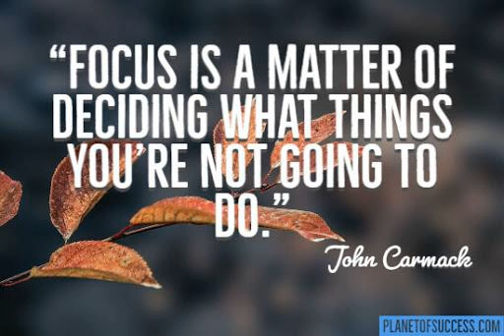Podcast #263: STOP Doing EVERYTHING!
HAPPY MONDAY MOTIVATION!

 Welcome back to the weekly podcast, No More Excuses.

 What a whirlwind of a year so far, at least for me! It seems like many times the beginning of the year goes by fast as we’re recouping from the Holidays, or whatever 2020 was, as well as getting our goals set up (although I recommend doing that BEFORE the end of the year, I realize it doesn’t always happen!), and just getting motivated!

 So, hopefully you’re settled into the new year. It doesn’t matter if things are fully opened, or starting to, it’s the second quarter, it’s really now or never! If you don’t get your ass in gear now, you’ll wake up in June, or perhaps even October and wonder what happened to 2021!

 In last week’s podcast, I talked about EXPLORING! Exploring other options, new ways to do things and just taking a step back to look at your business or career, and your life in general and see what’s missing.

 EXPLORE.

 What did you find? Listen into today's podcast as I share what I heard from some listeners and I share what I discovered and what I'm doing about it!

 And, what will it take to LEVEL-UP?

 FOCUS.

 Doing all of this, getting MYSELF to the next level so I can do more for YOU will require more FOCUS. It's what it will take for any of us to LEVEL-UP!

 You can’t do more or achieve more by being scattered. And, it happens to all of us… obviously I tell on myself in today's podcast!

 AGAIN, listen in, because at the end I give you FIVE steps on how to get your shit together so you can get [re]FOCUSED!

 Have a great week full of FOCUS!

 Cheers! Sandi